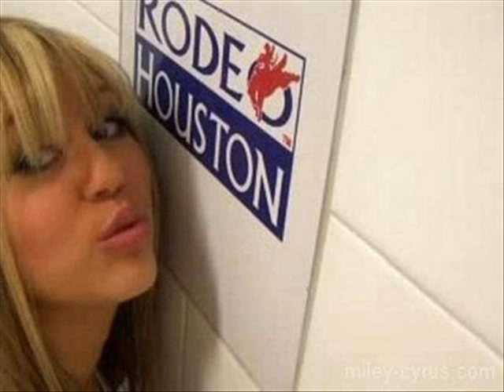My Miley Cyrus Pics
My Miley pics. Some rares?K bye